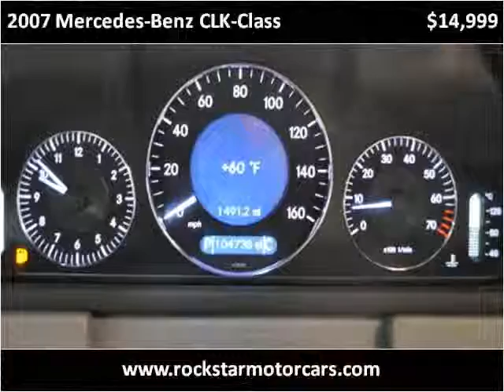2007 Mercedes-Benz CLK-Class Used Cars Nashville TN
This 2007 Mercedes-Benz CLK-Class is available from Rockstar Motorcars.